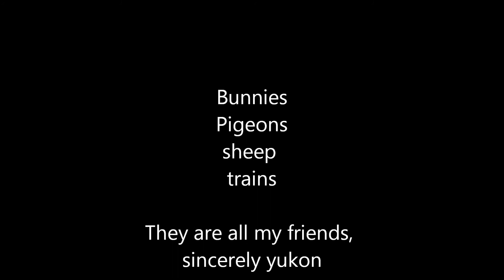The best day of Yukon's life,...